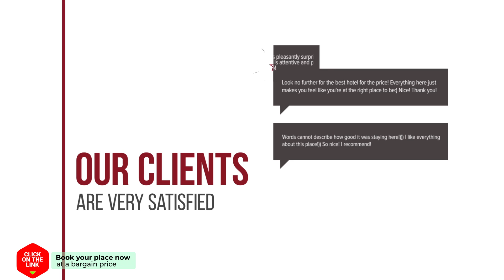Casa Galbena 2 Mai hotel review | Hotels in 2 Mai | Romanian Hotels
Casa Galbena 2 Mai hotel video review. Hotels in 2 Mai, european 3 stars hotels.